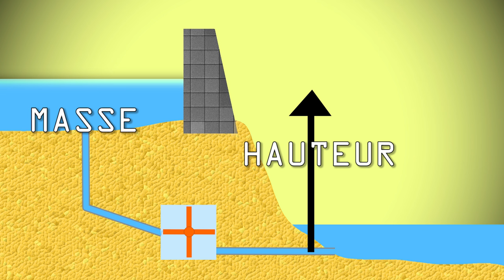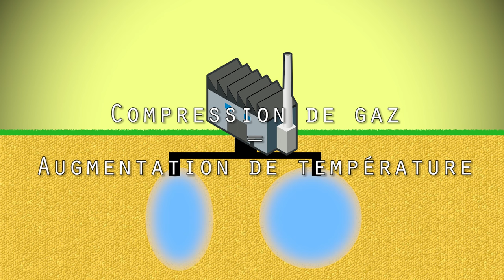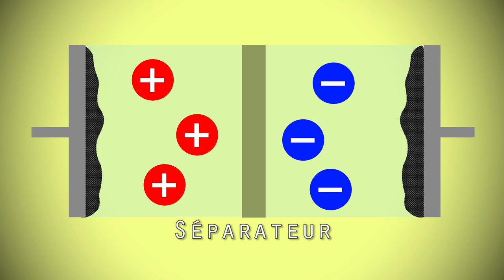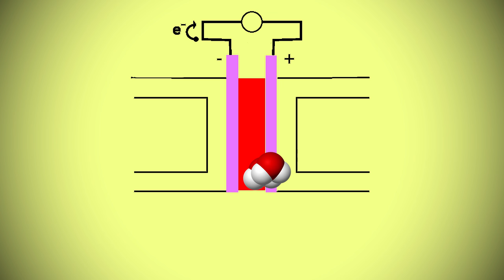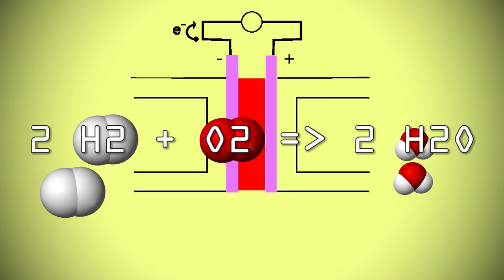Stocker l'énergie 2/2 Technologies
Petit descriptif de plusieurs méthodes couramment utilisées pour stocker de l'énergie.